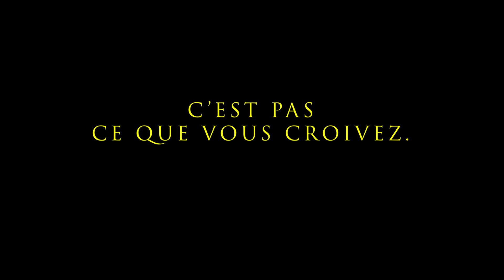C'est pas c'que vous croivez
École laïque privée hors contrat
Spécialisée dans l'accueil d'enfant à haut potentiel